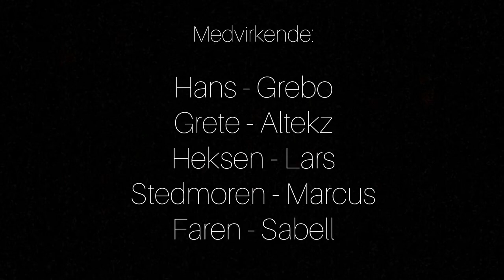Hans og Grete - The movie